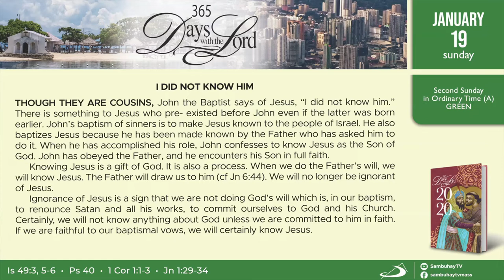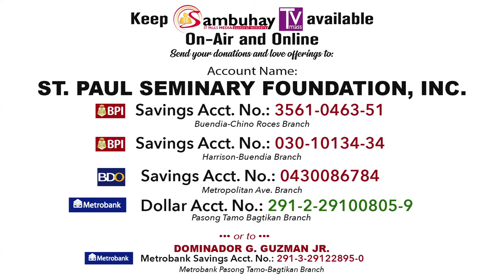366 DWTL | Second Sunday in Ordinary Time | January 19, 2020